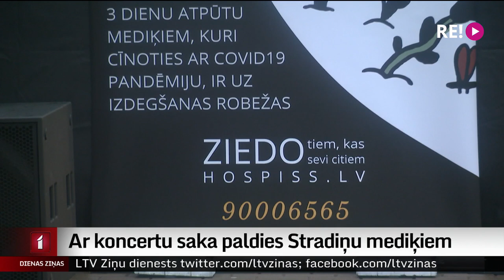Ar koncertu saka paldies Stradiņu mediķiem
Bet Stradiņa slimnīca šovakar mūzikas skaņu ieskauta! Akcijā “Atelpa savējiem” pie slimnīcas A korpusa notika koncerts mediķu atbalstam. Ziemassvētku noskaņu radīja etnomūzikas grupa “Tautumeitas” un Goran Gora.  Plašāk – Aijas Kincas reportāžā.